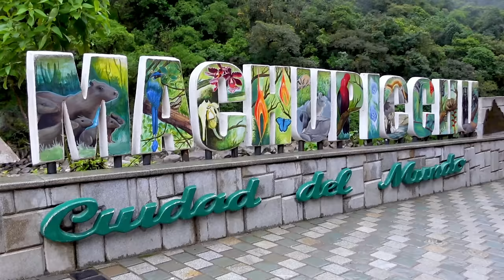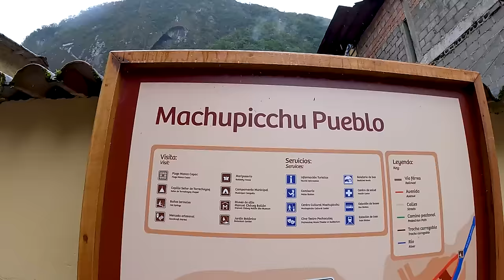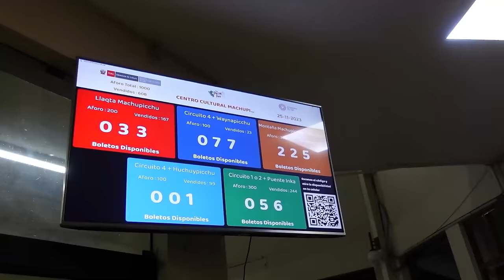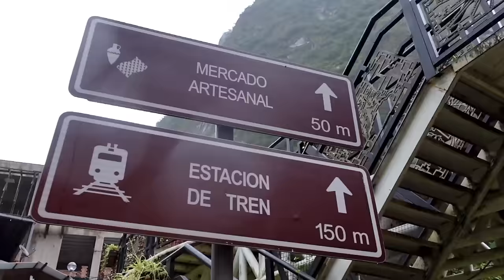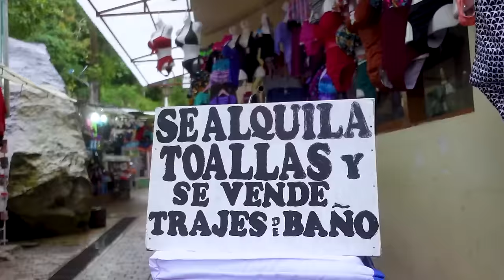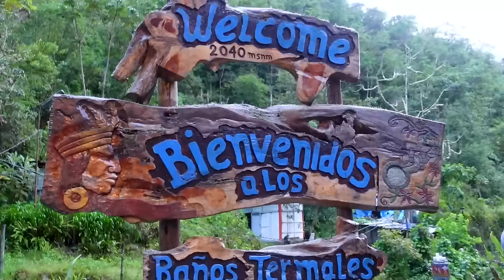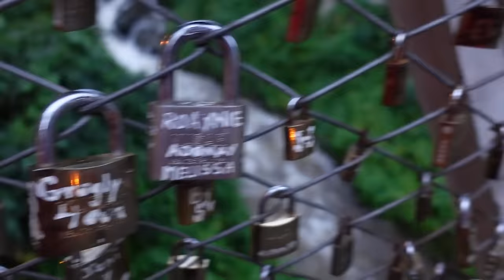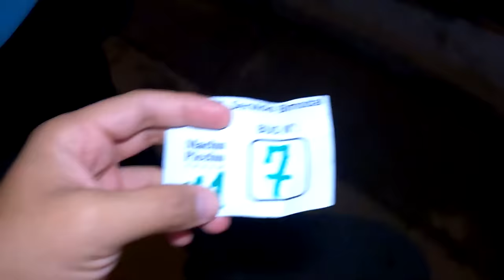La Otra CARA de Machu Picchu | NADIE Enseña este Lugar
Estoy Machu Picchu una de las siete maravillas del mundo moderno y en este video te llevo a conocer la otra cara de Machu Picchu, me refiero a un pequeño pueblo que también se le conoce con el nombre de Aguas Calientes y este lugar encierra una belleza y encanto increible.
Te invito a disfrutar de este video y que te sorprendas junto conmigo disfrutando de las bellas imagénes de este sitio que nadie enseña en el internet.

Contenido en este video:
0:00 Intro
0:29 Plaza Central
4:00 Aquí Venden los Boletos
5:00 Aquí se toma el Bus
6:59 Río Aguas Calientes
8:38 Aguas Termales
12:01 Estación de Tren
14:52 de regreso a Cusco
16:08 Final